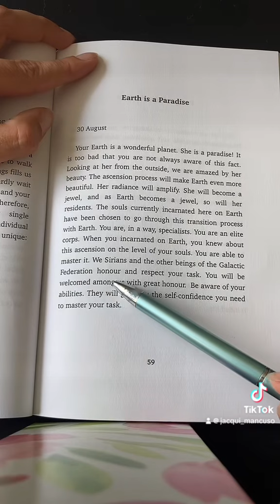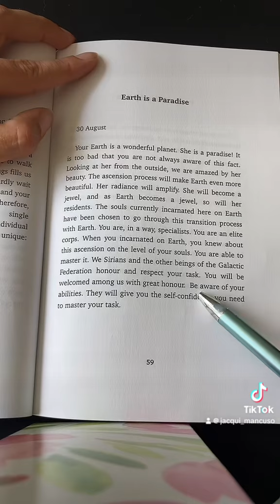August 30, Part 1 - Help For Ascension Into The 5th Dimension - Paulette M. Reymond [Jacqui Mancuso]